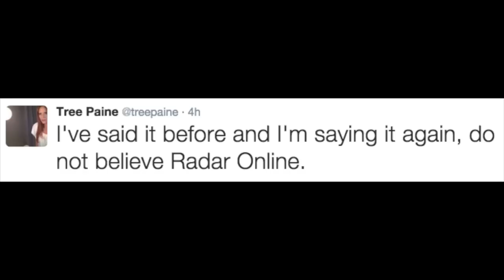Kanye West Auditions for American Idol with "Gold Digger"! (Be Yourselfie)